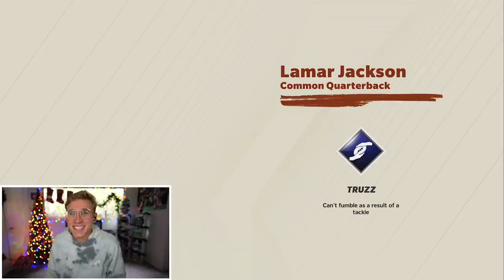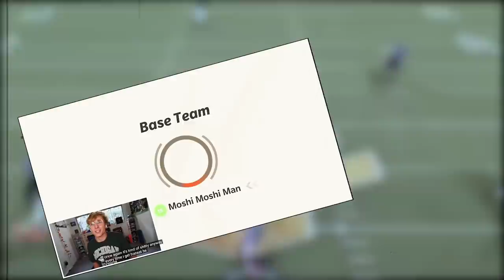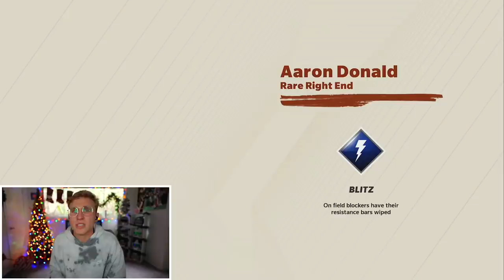Next Gen Superstar KO..!